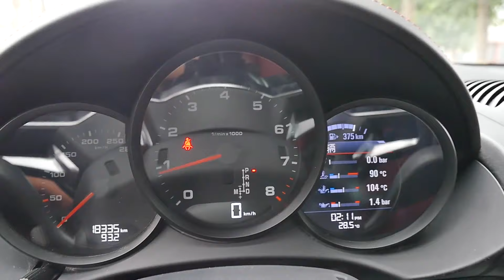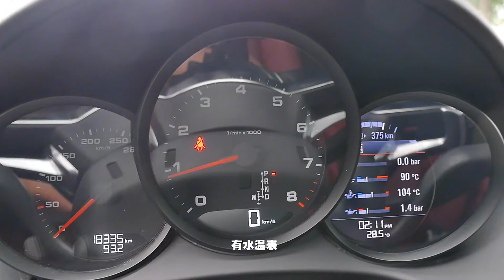它是最便宜的保时捷，人送外号小三车，实力究竟如何？带你见分晓！【二手车知识大讲堂】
我们强调了视频内容的专业性和安全性，以确保观众获得可靠的信息。 保时捷718最便宜的保时捷，实力依旧不容小觑。
哈喽，大家好！
我是堂主！此频道为官方认真正版！其余频道均为盗版！
正式开课!
关注堂主不迷路！